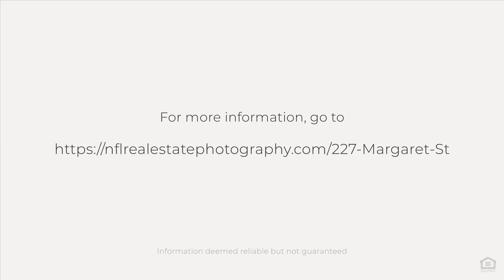227 Margaret St, Neptune Beach, FL